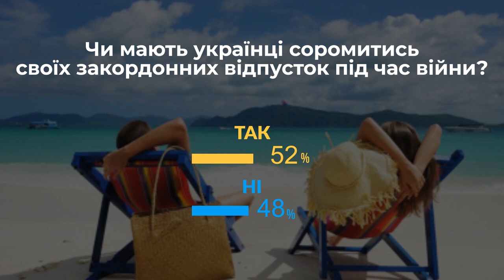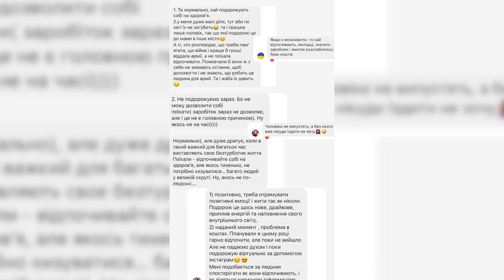Чи мають українці соромитись своїх закордонних відпусток під час війни? | проєкт Нові правила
Війна - це час, коли кожен українець, як може, наближає перемогу над ворогом. Водночас у цей кризовий період психологи радять не забувати про відпочинок. Тож чи маємо ми моральне право відпочивати за кордоном, так само як робили це до війни? Спільно з експертами з’ясовуємо, чи є зараз місце безтурботним закордонним подорожам. “Нові правила” про речі, які зараз непокоять наших містян, про нові ситуації, з якими кожному з нас щодня доводиться мати справу.